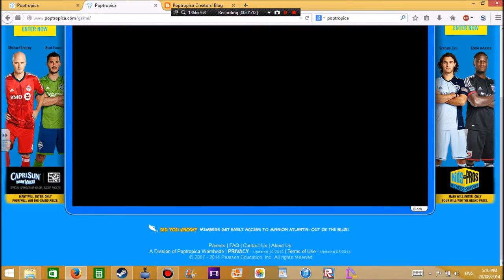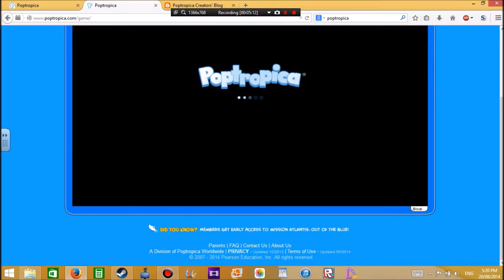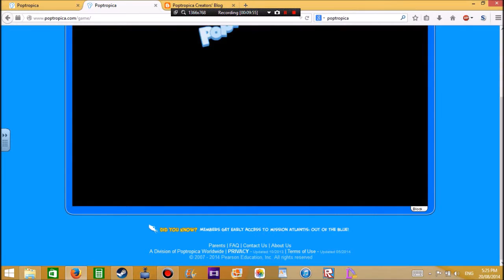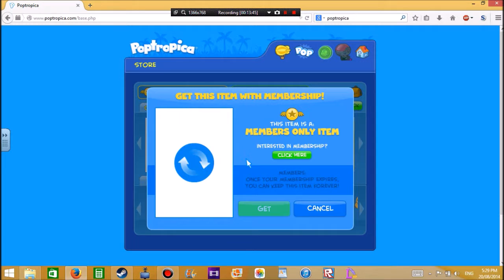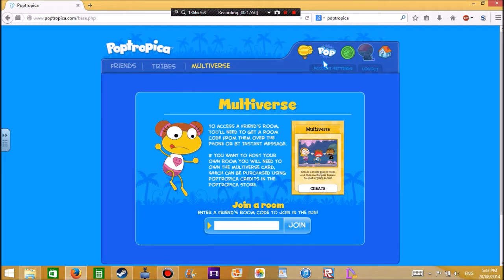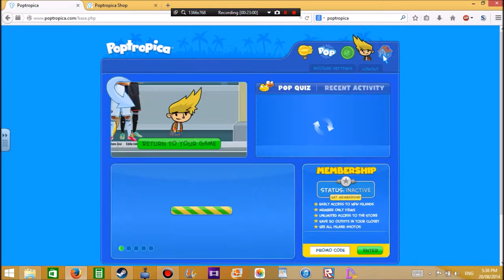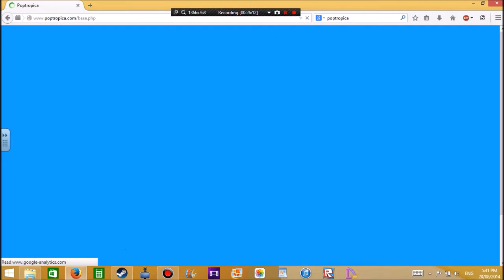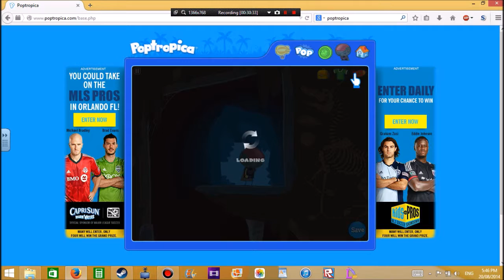poptropica game play part 2